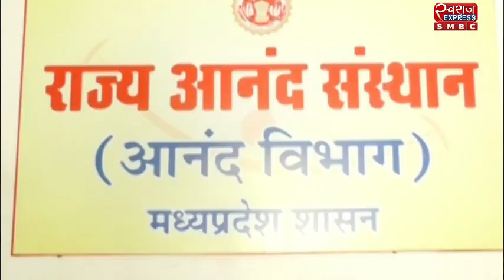World Happiness Day - मध्य प्रदेश के लोगों की खुशियों को किसने लगाई नजर | mp swaraj